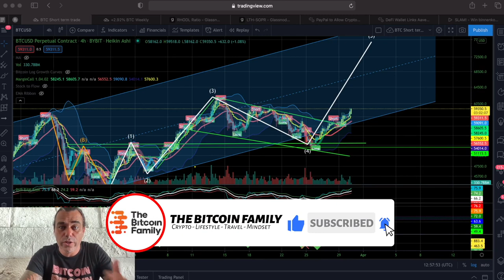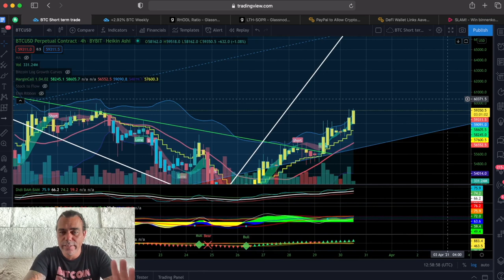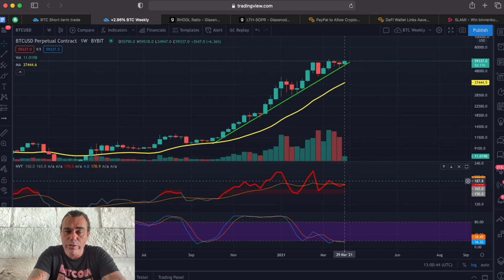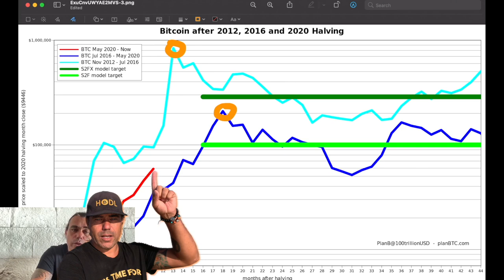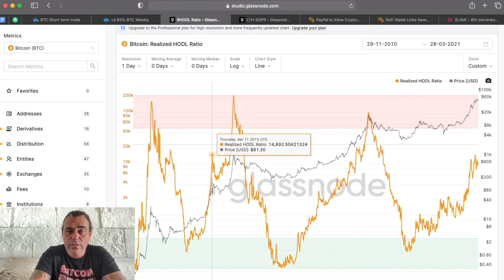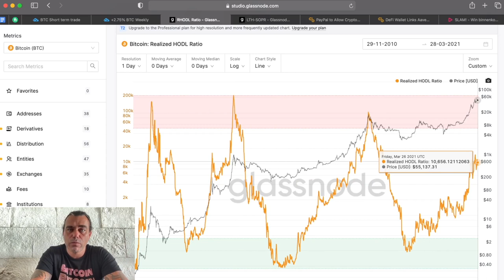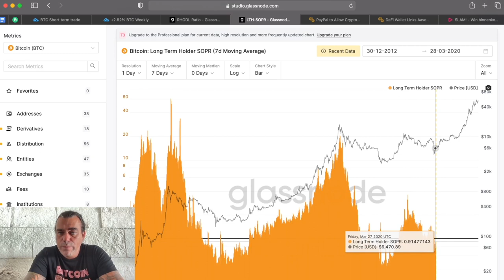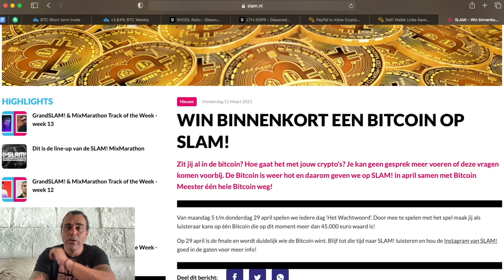NO WAY!! IS THIS THE END OF THE BITCOIN BULL RUN?!! Check this chart & news and you'll know!!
In todays video we take a look at the Bitcoin price and what to expect next as the bull run could be over. I will give my opinion on this!!

💰Event 1: Power Trades
$180,000 worth of trading bonuses
💰Event 2: On the Cards
$60,000 worth of rewards
💰Event 3: Watch & Win!
$10,000 worth of mystery gifts

⏰ Time Stamps ⏰
0:00 Intro
1:00 The Bitcoin Part Technical Analysis
9:46 Blockchain News part